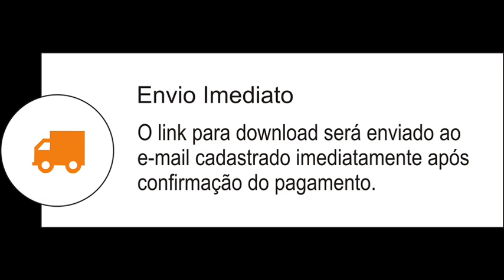Cícero Nogueira - O DÍZIMO